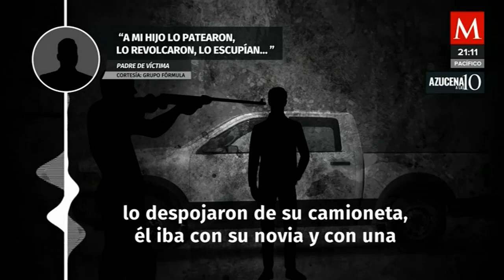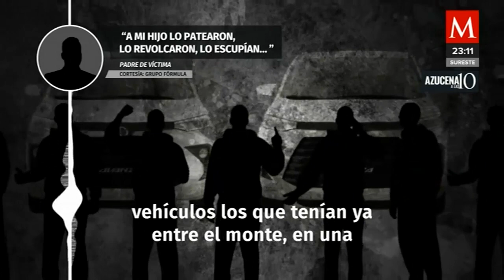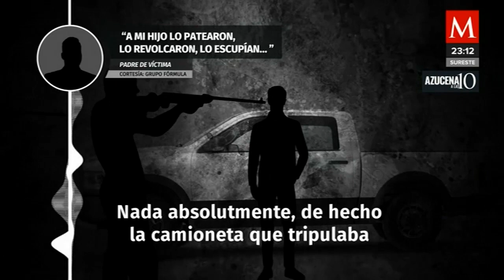Continúan los secuestros en la carretera federal 57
AzucenaALas10 | En la carretera federal 57, se reportó el asalto y secuestro de al menos una decena de personas, entre ellos tres jóvenes que salieron de Matehuala, San Luis Potosí rumbo a Monterrey

El padre de una de las víctimas narró lo ocurrido